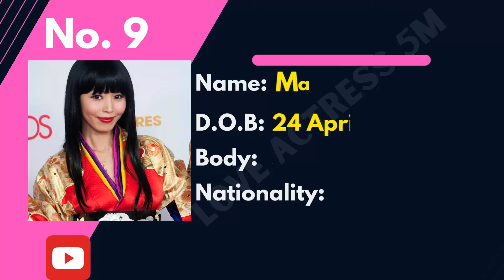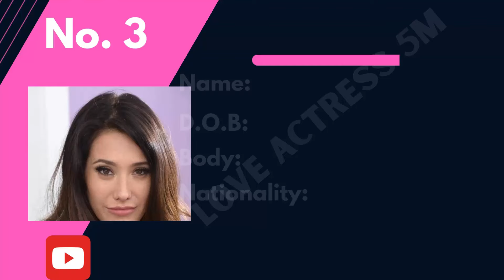Top 10 Super Gorgeous Japan Prnstars in 2024